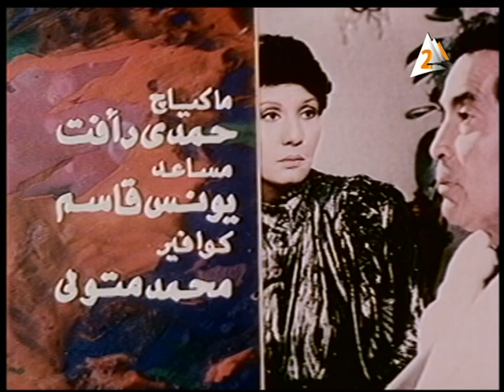الفيلم العربي: قضية الأستاذة عفت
قصة: إقبال بركة
سيناريو وحوار: محمد بسيوني
الموسيقى التصويرية: عبد الله لطفي
المنتج الفني: ممدوح الليثي
إخراج: محمد بسيوني

بطولة:
حسن يوسف - فردوس عبد الحميد - رشوان توفيق - إجلال زكي - سهير الباروني - ناهد سمير - نادية رفيق - فؤاد خليل - سامية متولي - عدلي الشرقاوي - طارق الحريري - عبير عبد المنعم - أنور حسونة - سامي واصف - أنور ناشد - سيد عبد الباسط - سيد مصطفى.
الأطفال:
أحمد حسين - جيهان بيومي.

إنتاج: أفلام التليفزيون
توزيع: قطاع الشئون المالية والاقتصادية
إتحاد الإذاعة والتليفزيون